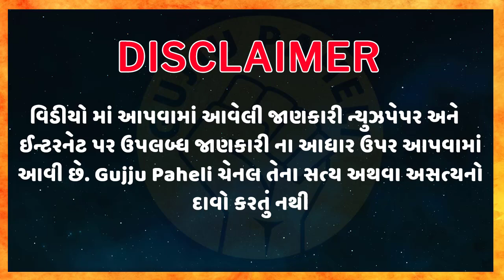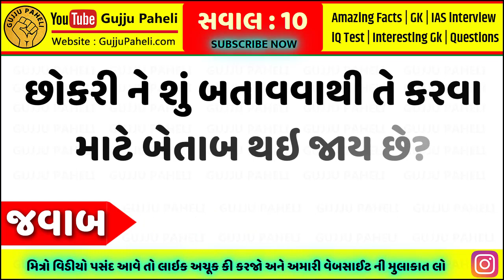ભારત નો સૌથી મોટો પશુ મેળો ક્યાં થાય છે? IPS Interview Questions | Gujarati ukhana